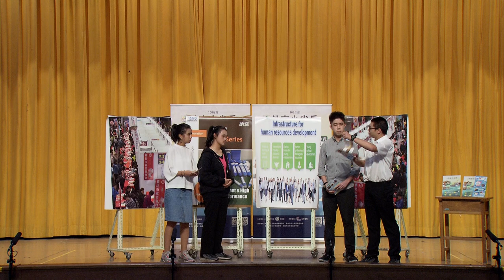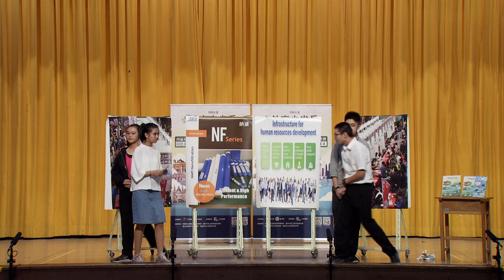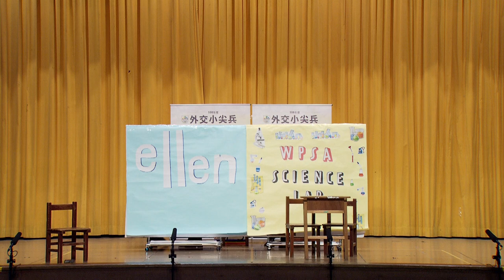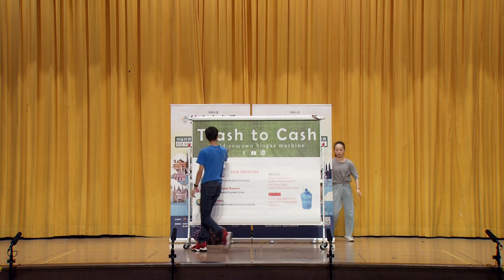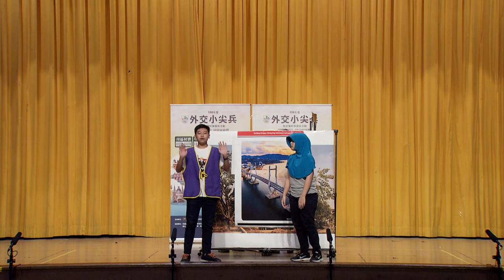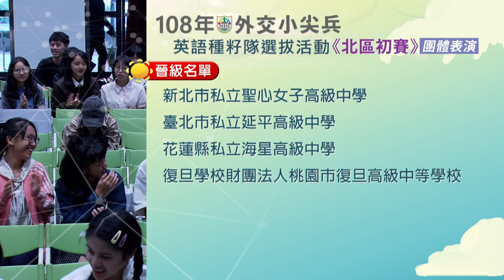108年外交小尖兵初賽北區戲劇3